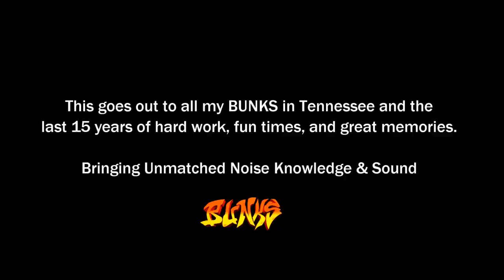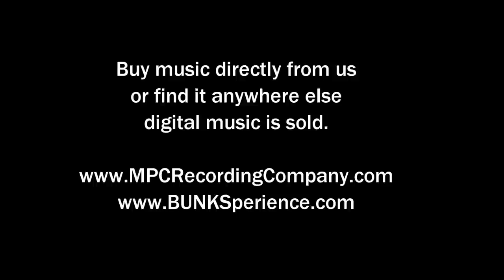Indivisible by J.Smo of BUNKS (my Tennessee tribute)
- Indivisible, from The Joshua Story, is J.Smo's tribute to everyone who's been a part of the BUNKS movement since day one. This single is dedicated to all our BUNKS in Tennessee. We love you. Now working and recording in NorCal, the BUNKS are no longer just a Tennessee thing. Let the next chapter begin.